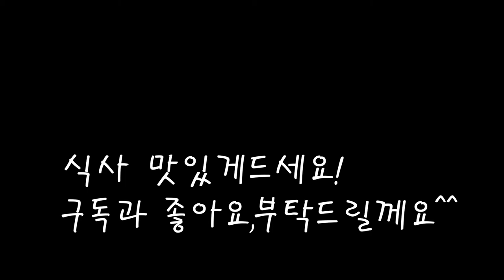제철음식 영양만점 무,굴나물 비법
시원한 무와 싱싱한 굴로 만든 건강한음식
무,굴나물을 만들어봐요.
식으면 더맛있어요.